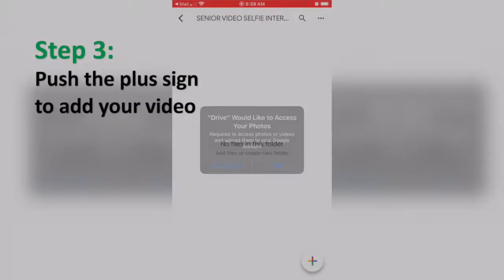BC Class of 2020 Grad Video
CLASS OF 2020 SENIORS:

Film yourself answering the following questions:
1. What was your FAVORITE MEMORY from being at Billings Central?
2. Which experience from high school are you MOST THANKFUL FOR?
3. What will you MISS the MOST about your high school experience?

Then click on the link sent to your email to upload your video to Google Drive

OR

SUBMISSION DEADLINE IS MAY 15th!